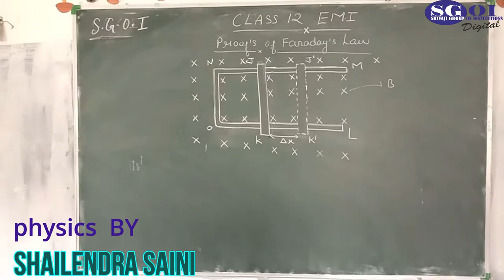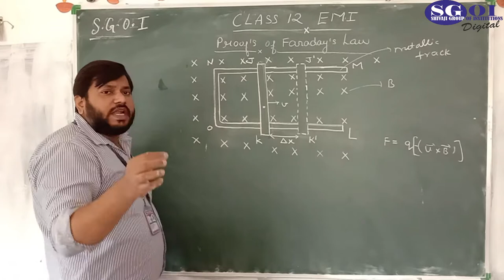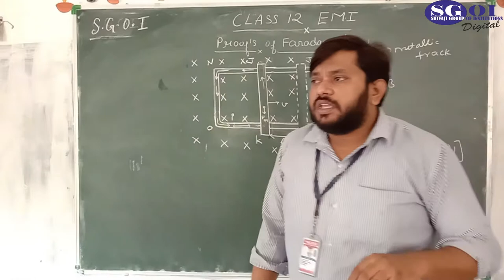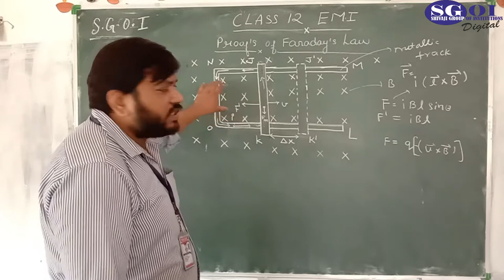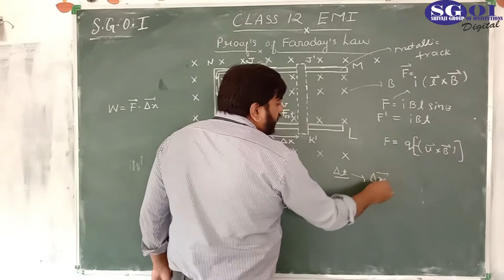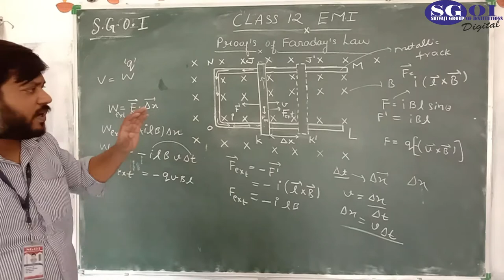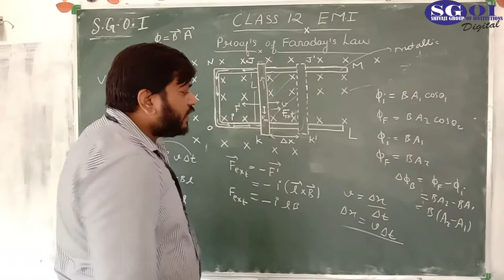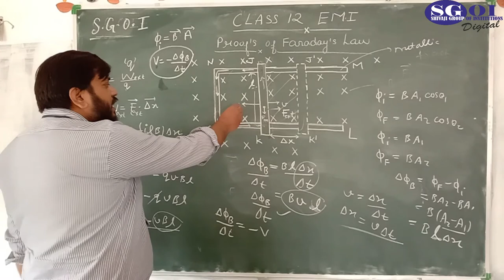SGOI CLASS 12 EM PHYSICS 27 OCT1